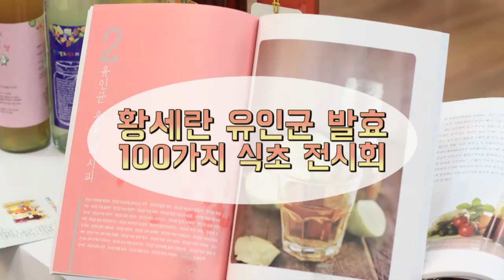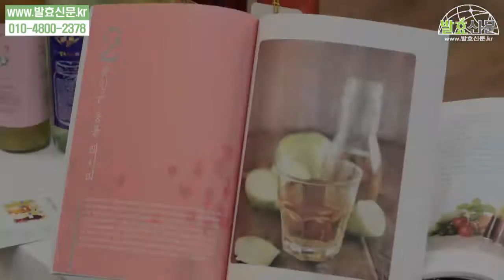발효신문 '황세란유인균 발효 100가지 식초 전시회' 지황/배/발아현미 식초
발효신문의 황세란 전문기자가 2016년 11월 28일, 29일 이틀 간 개최한 '유인균 발효 100가지 식초 전시회'에서 지황 식초, 배 식초, 발아현미 식초를 소개하고 있습니다.